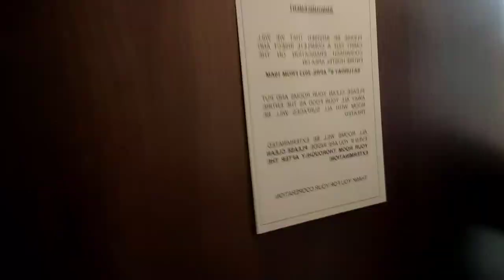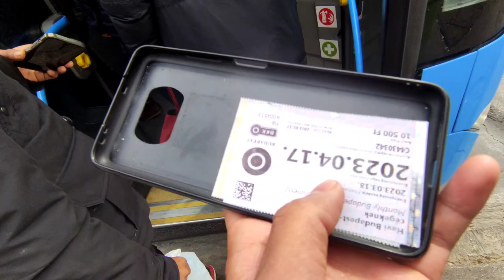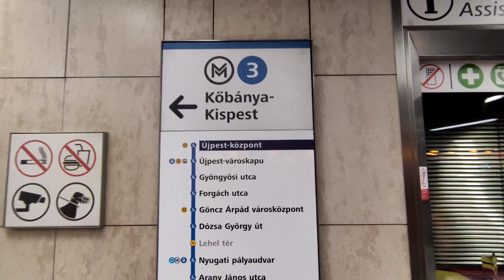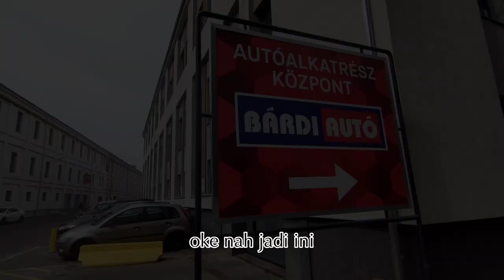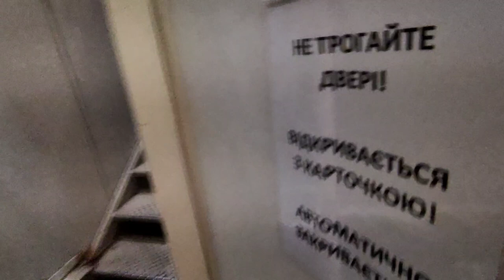VLOG FULL REVIEW PERJALANAN KE TEMPAT KERJA DI PERUSAHAAN SEPERPAT MOBIL_FORD_TESLA_ZSUZUKI 😂😱Eropa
Perkenalkan nama saya BAMBANG SUWARDI OFFICIALdari Bandar lampung pesawaran indah☺😁
Di chanel ini saya membahas tentang edukasi, perjalan, informasi seputar kerja dan bisnis,dan juga tempat wisata, yang pernah saya kunjungi ☺ and my daily activities ☺

Dan saya juga open endorsed √ jika ada yang minat silahkan hubungi akun
√√ KONTAK ENDORSE @bambang.suwardi.127